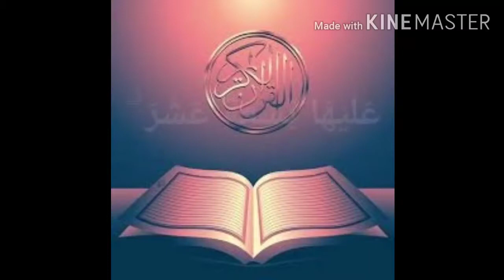Talaqqi QS Al Muddatsir Ayat 18-30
Materi BBQ Level 6
SDIT AL IRSYAD AL ISLAMIYYAH KARAWANG